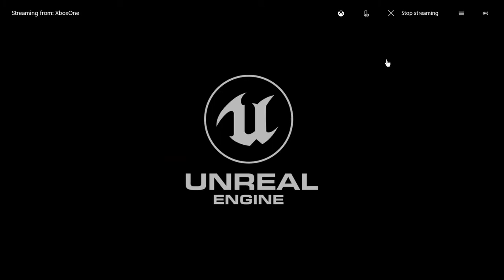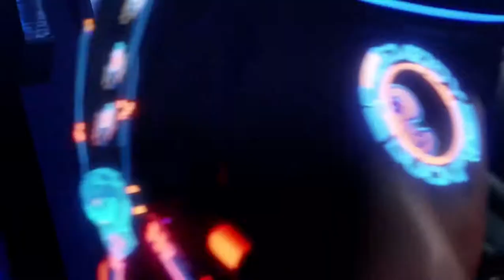Crackdown 3 - First Hour of Gameplay *NEW GAME*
First hour of Crackdown 3 and pretty impressed with it so far.